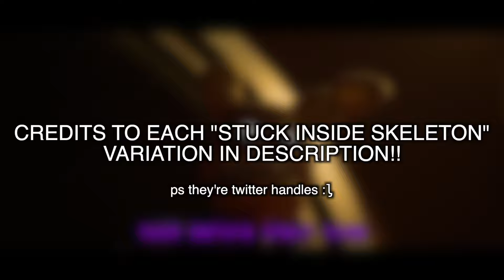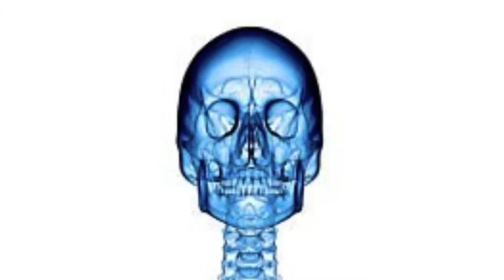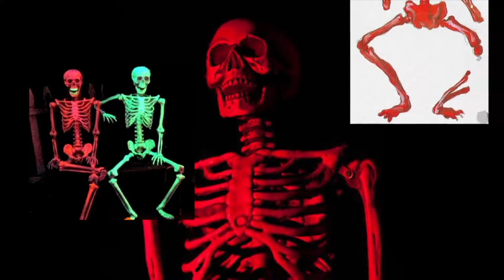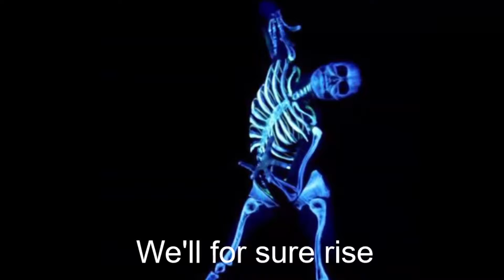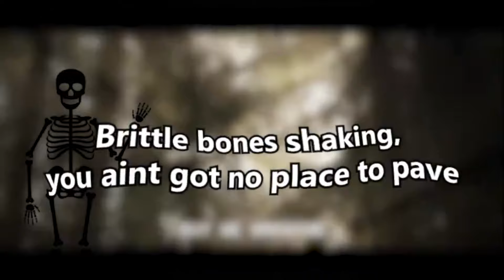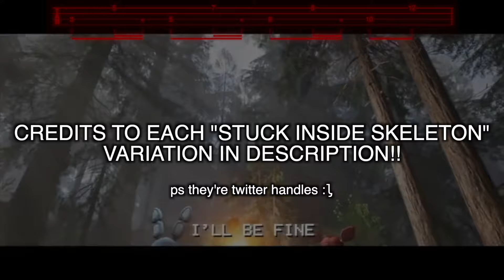THE STUCK INSIDE SKELETONS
compilation of what i think are the best stuck inside skeleton verses i've found off twitter!! cherry picked and sewn together one after another for your viewing comfort :ᶅ

TIMESTAMPS:
0:00 - INTRO
0:19 - green skeleton (original, @bravvyy_2)
0:39 - skeleton on a wall (@209Jakethedrake)
0:59 - glass skeleton (@MtheMadd0)
1:19 - skeleton stuck in 2015 (@JakiWasHere)
1:38 - green skeleton stuck in 2023 (@kaiiak04)
1:58 - pirate skeleton (@DuckyDuckly)
2:18 - minecraft skeleton (@JunkyTheSpriter)
2:38 - red skeleton (@Cyborgcoolrobot)
2:58 - gold skeleton (@JamsDX_)
3:17 - blue skeleton (@itstme)
3:37 - burgundy skeleton (@ExclaimInc)
3:57 - engineer skeleton (@Fostchill)
4:17 - black skeleton (@Xanion2)
4:37 - bass skeleton (@rockblade_e)

PLEASE please please Please. let me know when i miscredited i can slip up sometimes thanks

TOOLS USED:
Final Cut Pro
Audacity
Ultimate Vocal Remover 5 (UVR5)